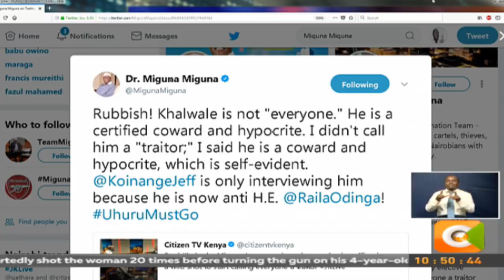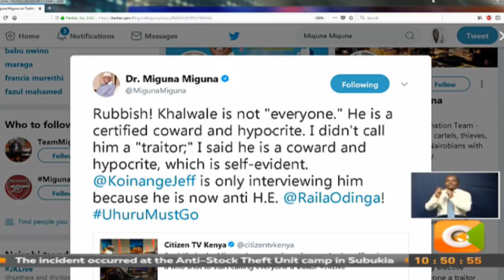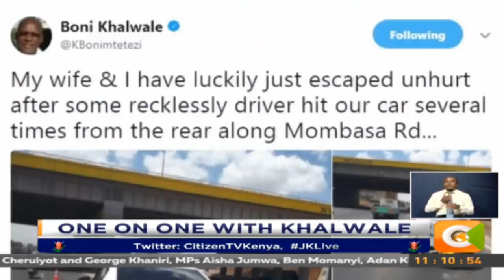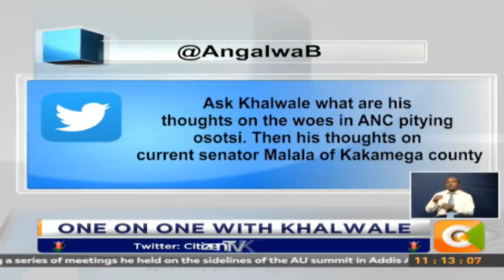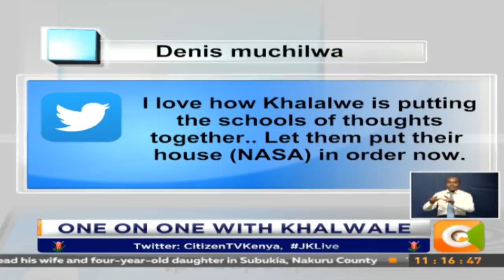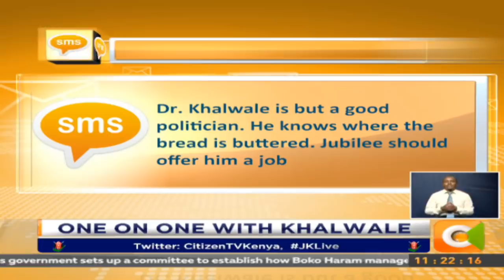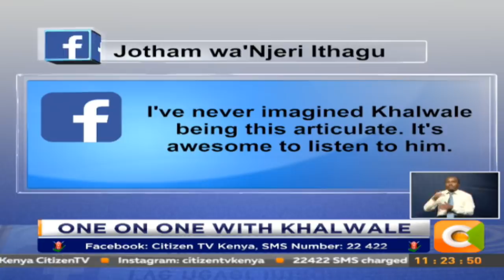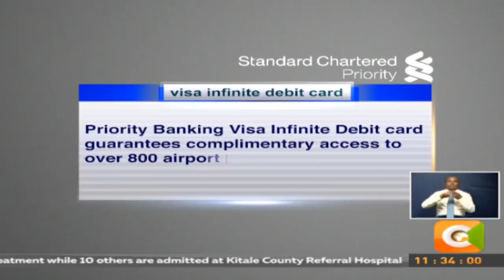One on One with Boni Khalwale [part 2]